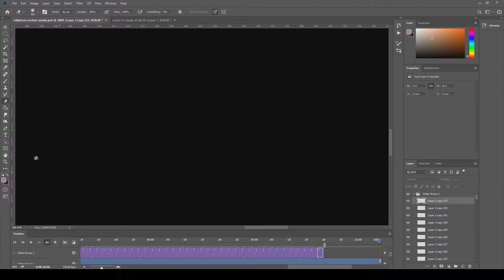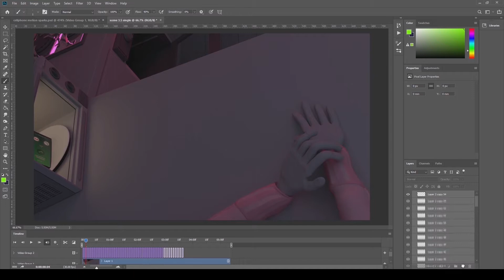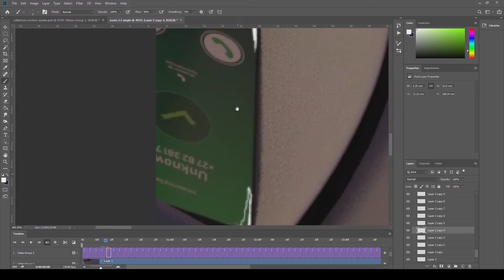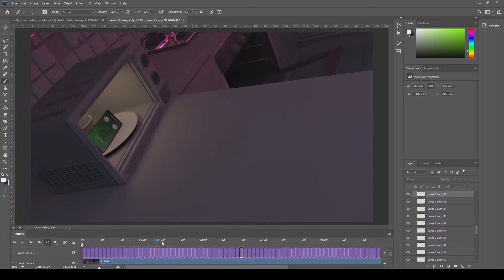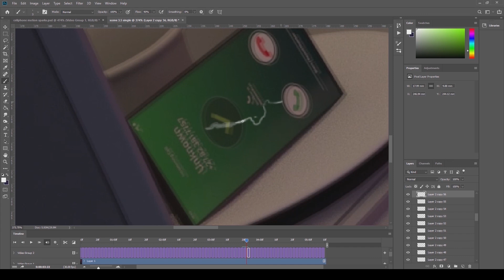Cell Animation - PART 6